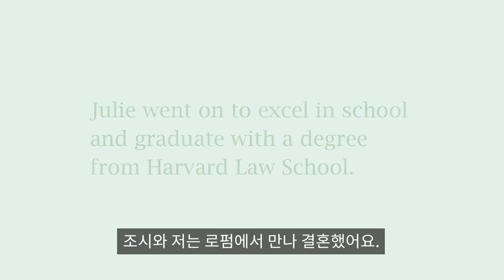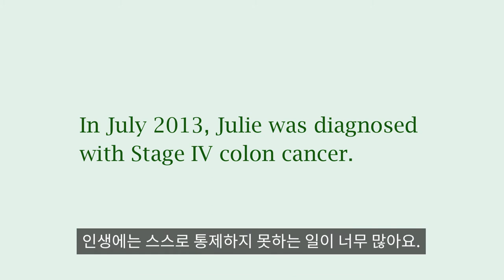『그 찬란한 빛들 모두 사라진다 해도』 줄리를 만나다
“우리는 건강한 시절에 건강을 낭비하고, 살아 있는 동안 삶을 낭비한다.
서른일곱에 말기 암 선고를 받기 전까지 나는 이 사실을 깨닫지 못했다.“

『그 찬란한 빛들 모두 사라진다 해도』
삶과 죽음, 그 후에 오는 것들
줄리 입 윌리엄스 지음｜나무의철학

★★★ 아마존 종합 베스트 1위 ★★★
★★★ 뉴욕타임스 베스트셀러 ★★★
★★★ 아마존 이달의 책 선정 ★★★
★★★ 반스앤드노블 베스트셀러 ★★★

인생의 정점에서 죽음과 마주한 젊은 여성 변호사가
오늘을 살아갈 이들에게 남기는 마지막 기록

"날씨가 좋을 땐 산책을 하세요
여행을 하고 여권에 스탬프를 모으세요
오늘부터 ‘내일’을 살아보세요"